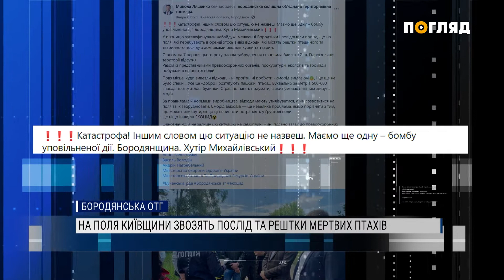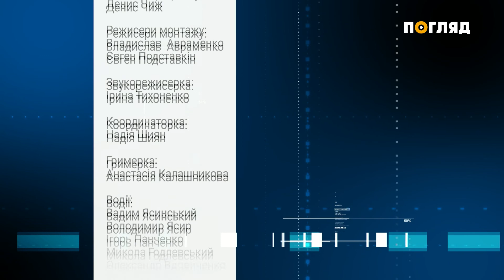Новини дня від 08.06.2021 інформаційна агенція Погляд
Новини дня від 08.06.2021 телеканалу Погляд. У цьому випуску Ви дізнаєтесь:

- Екоцид на Бородянщині: на хутір Михайлівський звозять відходи
- До яток вплав: у Бучі дощем залило ринок
- Екстрім навколішки: на Одеській площі у Києві жінка переповзала дорогу

Про це і не тільки далі у випуску.